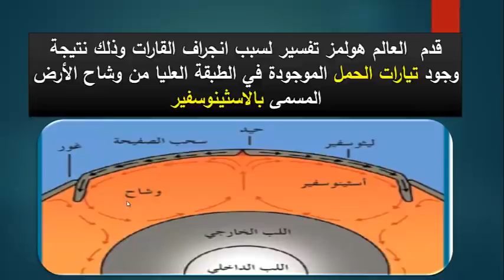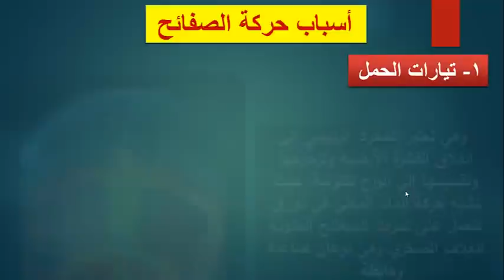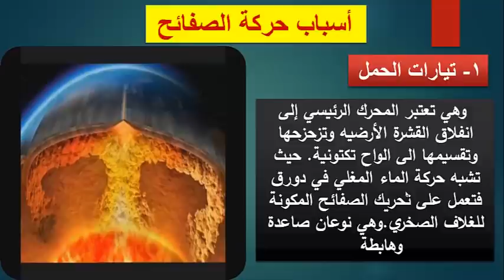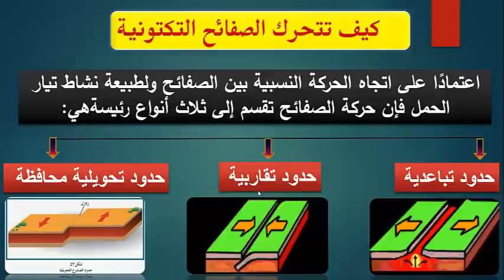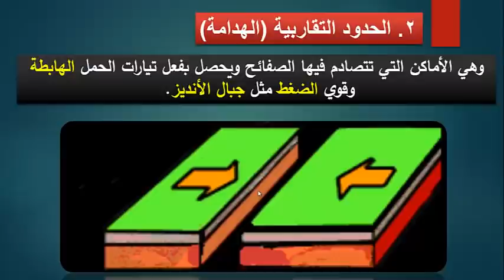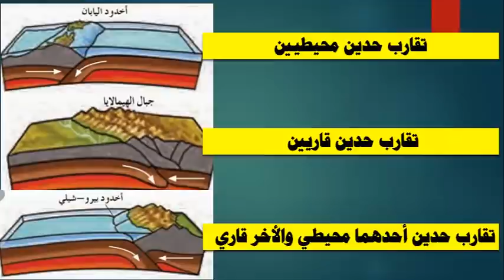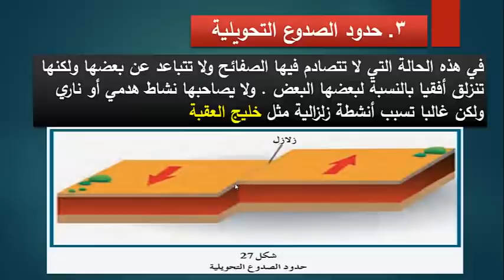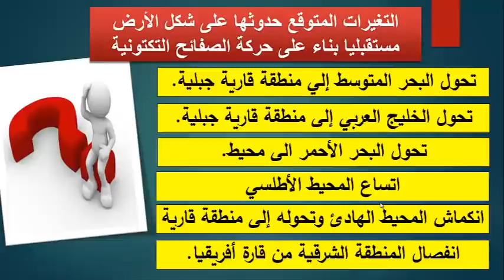الصف الحادي عشر علمي - الجيولوجيا - الفصل الدراسي الثاني - الدرس الثاني الصفائح التكتونية